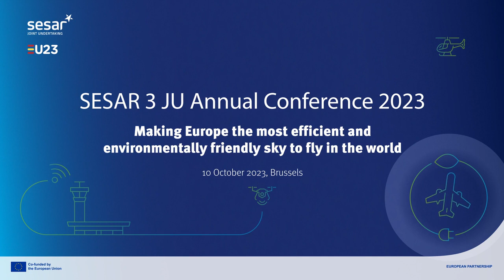SESAR 3 JU annual conference 2023 – Closing remarks - [Andreas Boschen]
A total of 400 stakeholders gathered in Brussels on 10 October for the second SESAR 3 Joint Undertaking annual conference, which saw the launch of a campaign to update the European ATM Master Plan 2024, the roadmap for the modernisation of Europe’s air traffic management system to maximise its contribution to delivering “the most efficient and environmentally-friendly sky to fly in the world”.